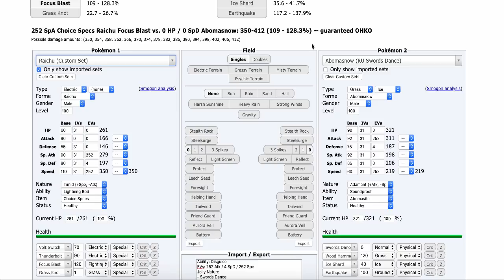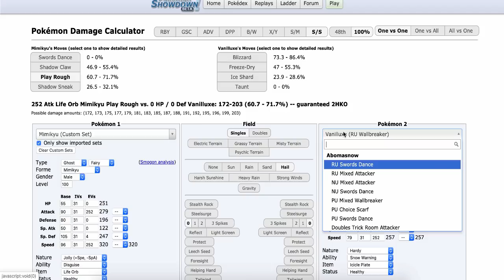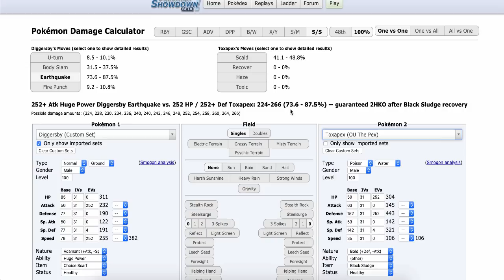Gonna Raichu The L! Raichu Sword and Shield Team Builder W/OPJellicent (Smogon OU)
Welcome to a competitive Pokemon Showdown team building video based around Raichu, a good start to a Volt-Turn team with Choice Specs in Smogon Sword and Shield OU. If you want to use this Raichu team, feel free to grab it from down below =]

The Team:

Raichu @ Choice Specs
EVs: 252 SpA / 4 SpD / 252 Spe
Timid Nature
IVs: 0 Atk
- Volt Switch
- Thunderbolt
- Focus Blast
- Grass Knot

Aegislash @ Leftovers
Ability: Stance Change
EVs: 252 HP / 252 SpA / 4 Spe
Modest Nature
- King's Shield
- Shadow Ball
- Flash Cannon
- Shadow Sneak

Mandibuzz (F) @ Heavy-Duty Boots
Ability: Overcoat
EVs: 252 HP / 4 Def / 252 SpD
Calm Nature
- Knock Off
- Defog
- U-turn
- Roost

Diggersby @ Choice Scarf
Adamant Nature
- U-turn
- Body Slam
- Earthquake
- Fire Punch

Ferrothorn @ Leftovers
EVs: 252 HP / 252 Def / 4 SpD
Relaxed Nature
IVs: 0 Spe
- Leech Seed
- Power Whip
- Gyro Ball
- Stealth Rock

Mimikyu @ Life Orb
Ability: Disguise
EVs: 252 Atk / 4 SpD / 252 Spe
Jolly Nature
- Swords Dance
- Shadow Claw
- Play Rough
- Shadow Sneak